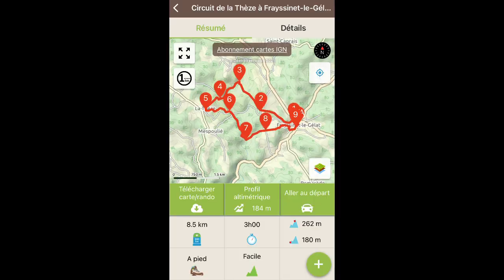Randonnée dans le Lot à Frayssinet Le Gelat